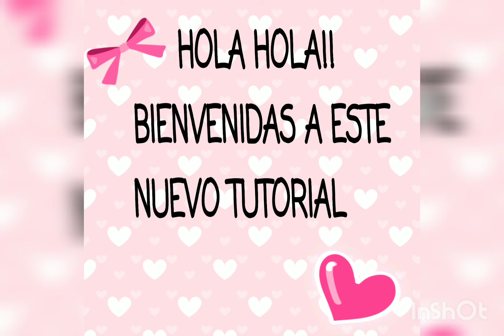Efecto marmol en uñas😍 Técnica con plástico/ Marbling Nails 😍